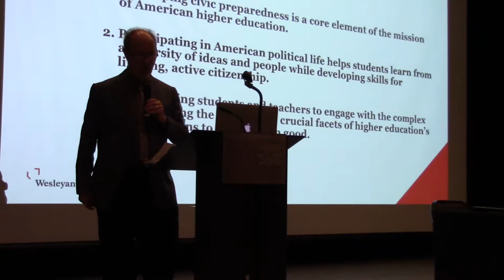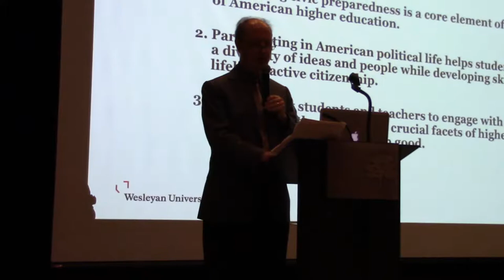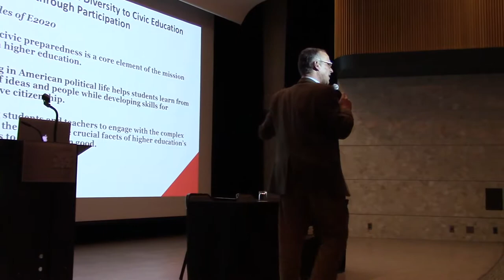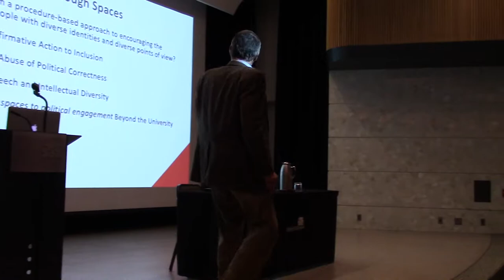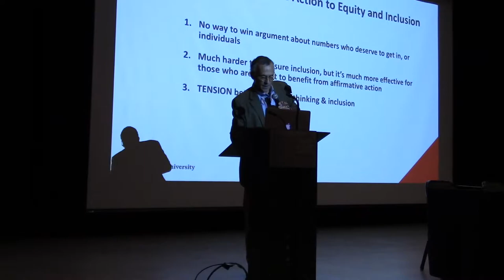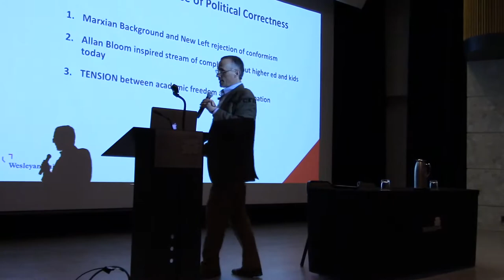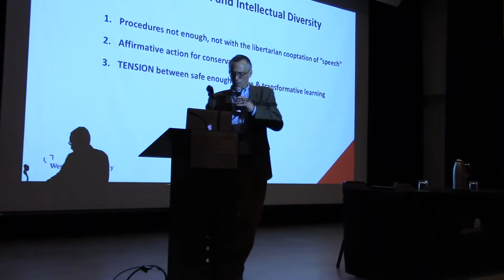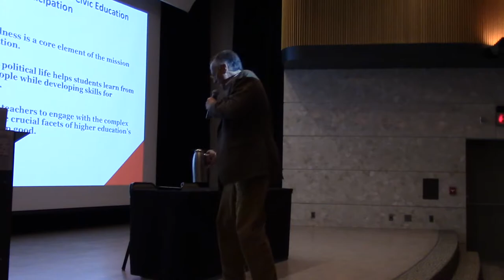Michael Roth on free speech and intellectual diversity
Wesleyan University President Michael Roth discusses themes of free speech and intellectual diversity on college campus.